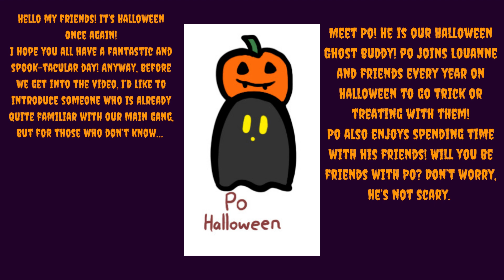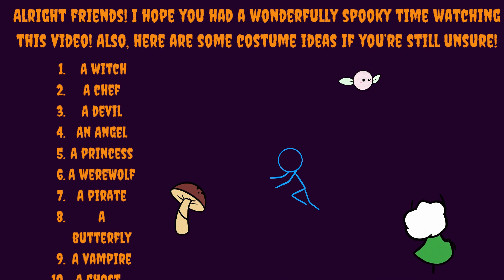Halloween Special 2023!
It’s Halloween once more folks! What costumes did you all wear? Anyway, please, enjoy the video!